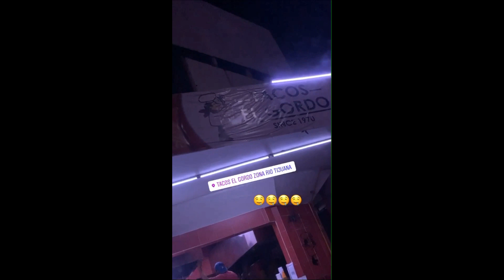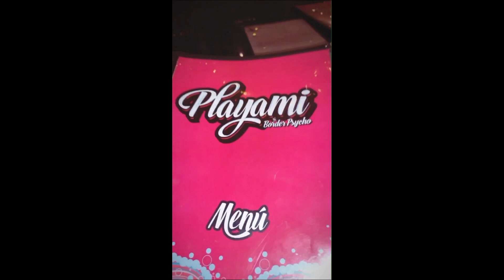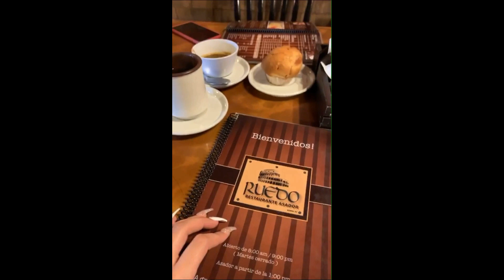LA NUEVA NOVIA DE TAVO BETANCOURT